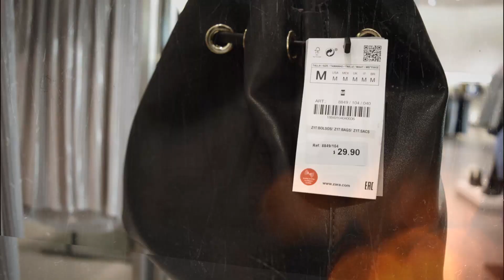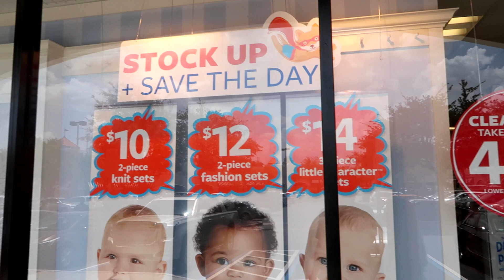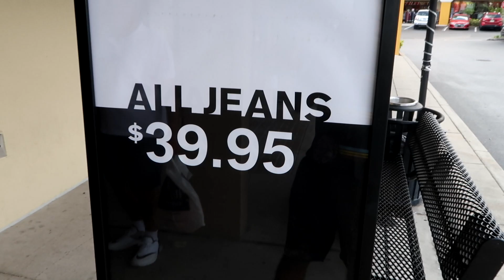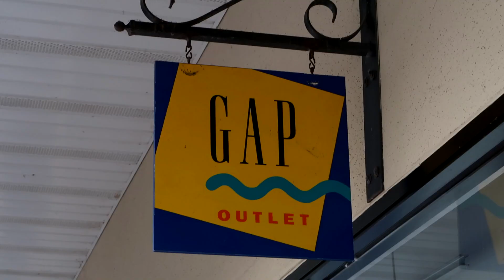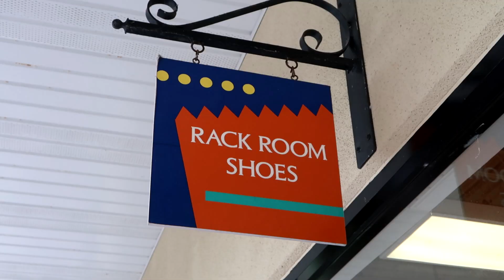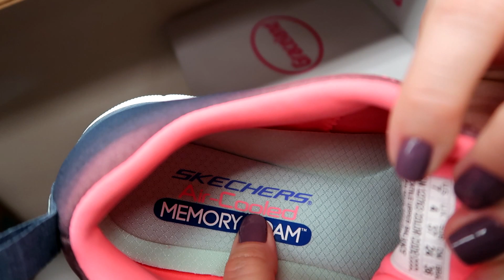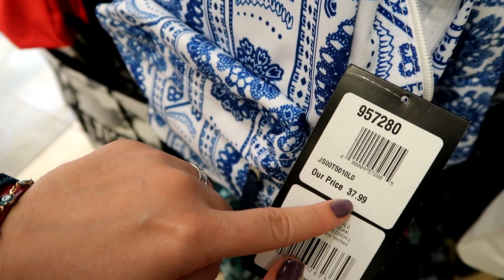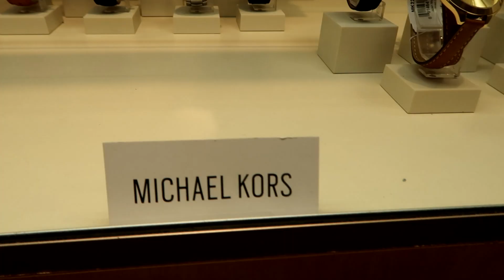Onde comprar gastando pouco em Orlando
Endereço Outlet - 15657 S Apopka Vineland Rd, Orlando, FL 32821, EUA

- Troque o banner Rumo a Orlando pelo livro de descontos na loja Disney Theme Park Outlet, que fica no próprio shopping.